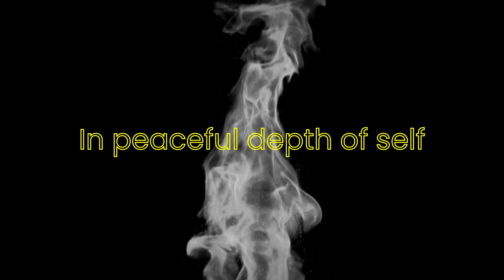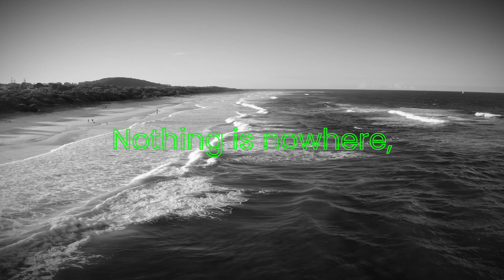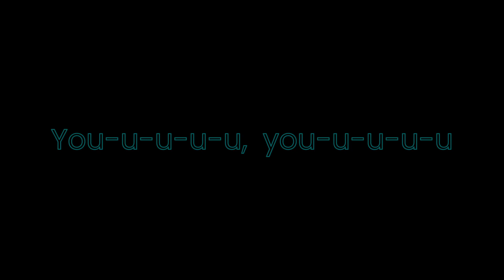meditation [with lyrics]